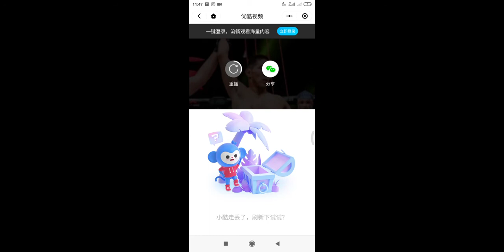(2017 Kun Lun Fight MMA) Balajin vs Maksim Rymarev & Баладжин - Максим Румарев